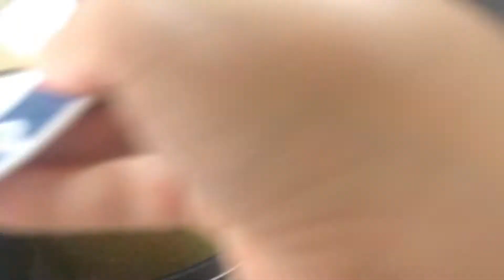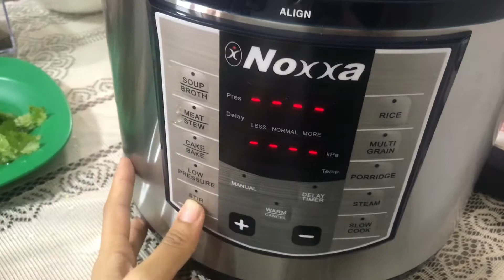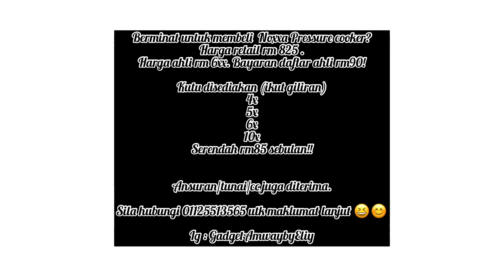Nasi Arab menggunakan Noxxa Pressure Cooker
Hye. Saya ingin kongsikan cara membuat nasi arab versi saya menggunakan periuk ajaib Noxxa Pressure Cooker versi baharu. Semoga video ini memberi manfaat dan sedikit pengalaman kpd tuan/puan bagaimana utk mengunakan pressure cooker noxxa.

Jangan pernah serik untuk mengunakan periuk ini kerana setiap pengalaman itu la cara kita utk terus belajar dari kesilapan.

Jika berminat untuk membeli noxxa secara kutu atau tunai, Boleh contact saya di 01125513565
atau view instagram saya @gadgetamwaybyeliy